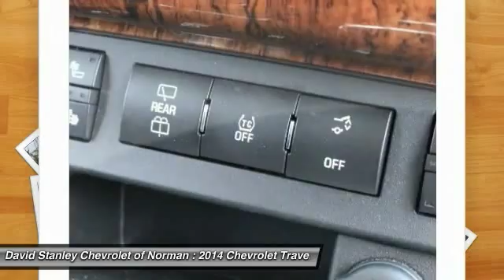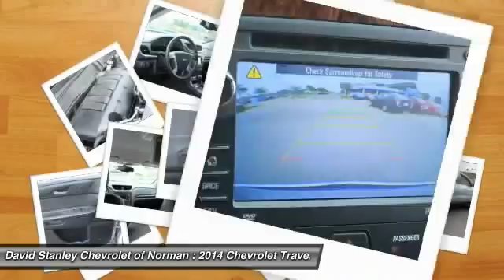2014 Chevrolet Traverse Norman OK PR2527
2014 Chevrolet Traverse

You'll love this 2014 Chevrolet Traverse. This is a car you'll want to take home. With 20085 miles, it features Automatic transmission and an exterior color of . Call and get in touch with David Stanley Chevrolet of Norman directly, and be the first to open the car door today!